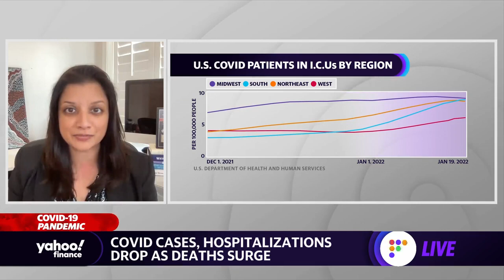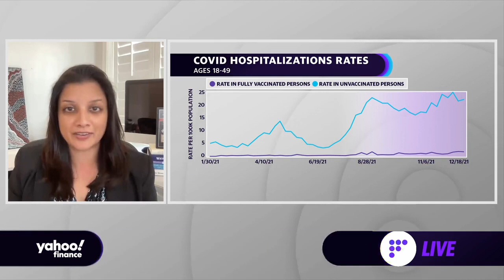Coronavirus misinformation: ‘There are facts, and then there are opinions,’ doctor says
Dr. Shikha Jain, Assistant Professor of Medicine at University of Illinois Chicago, joins Yahoo Finance Live to discuss hospitals dealing with COVID surges and staff shortages, medical supply shortages, COVID misinformation from media figures such as Joe Rogan, and vaccine mandates issued by private companies.